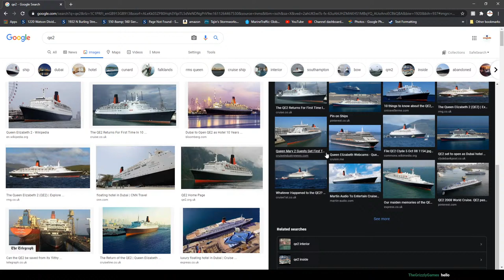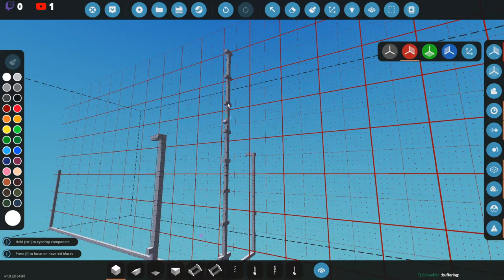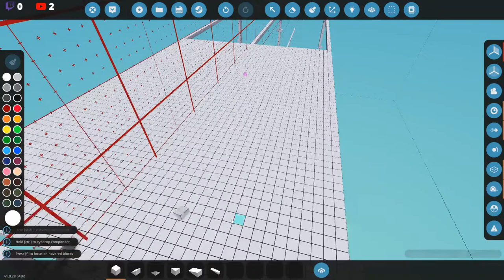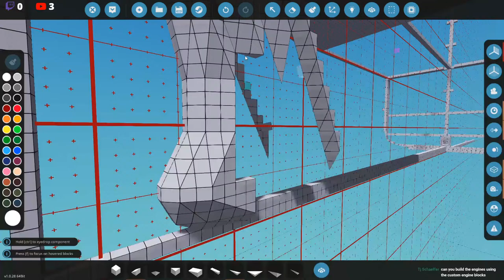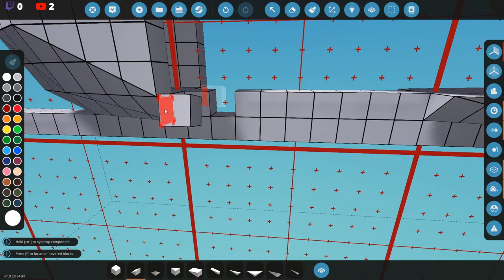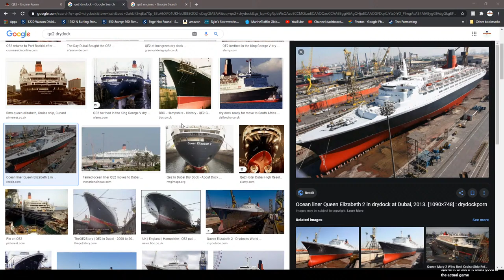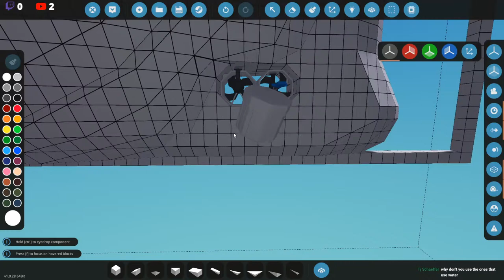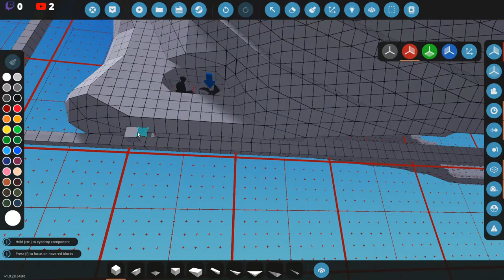Ocean Liner Live Build-Stormworks Build and Rescue